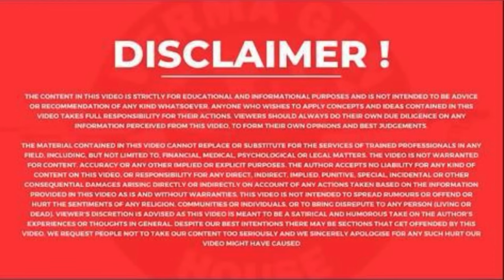Make In India REAL GUNS PISTOL GRETTA Collection 🔥- Revolver, 15 shot pistol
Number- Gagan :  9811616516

Address - Near Rajouri garden metro station ( Sharda gun house )

PLEASE

All the guns in this video are empty and do not have any real bullets kept with them and all these guns are shown in a safe place. This channel is not promote any type of illegal weapons and harmful activities … this video is for educational purpose only .. This weapon is real and you need Arms License to buy the Above weapon !!

Hey guys is video m mene aapko bhot sari alag alag variety ki real guns dikhai h or ek bhot acha imported real guns ka collection dikhaya h video pasand aaye to like jarur karna or channel ko subscribe jarur karna baki milte h agli video m till then bye ..❤️

make in India pistol
indian pistol
real gun price in india 2022
pistol
real pistol gun shop
gretta revolver new
gretta pistol
pistol india
imported real guns
bretta real gun
glock real gun
real gun price
imported gun price